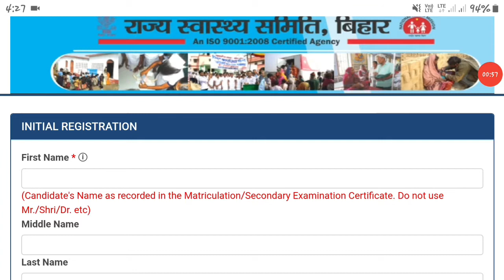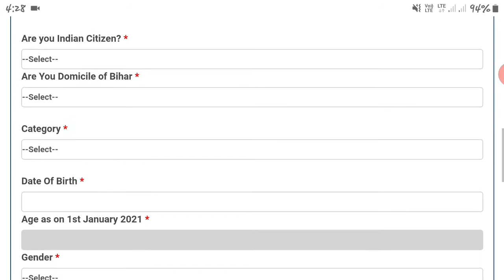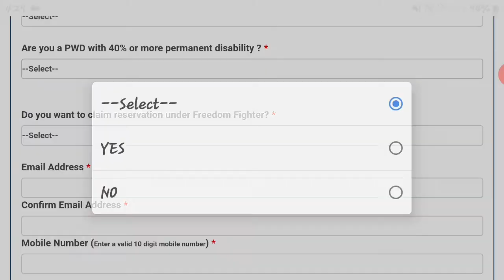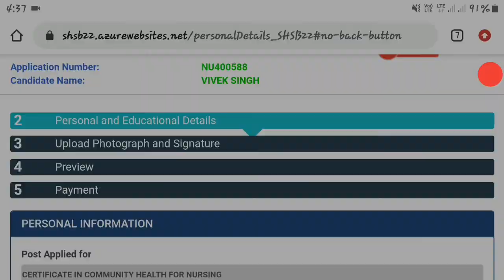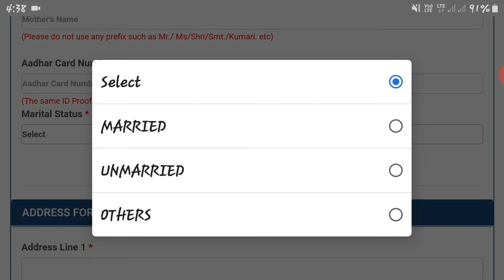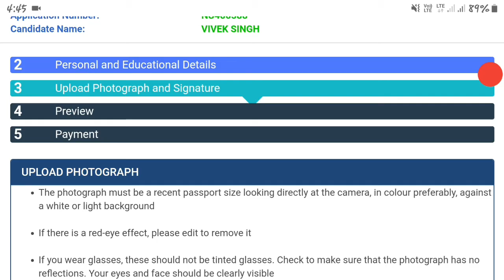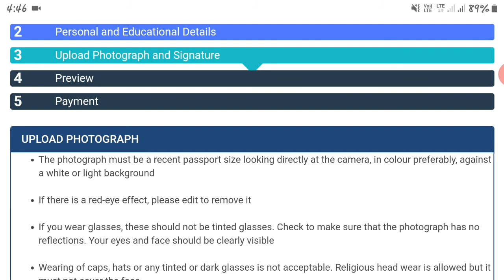Bihar SHSB CHO Online Form 2021 Kaise Bhare | How to Fill Bihar CHO Online Form 2021 | Details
State Health Society Bihar (SHSB) Invites Online Application Form For The Recruitment Post of Community Health Officers (CHOs) For the Six Months Certificate In Community Health under National Health Mission (NHM). Interested Candidates Read the Full Notification Before Apply.
IN THIS VIDEO I HAVE DISCUSSED WITH NHM BIHAR CHO VACANCY 2021/ 859 POSTS/ ELIGIBILITY,AGE LIMIT, SELECTION PROCESS ,FEE ,LAST DATE